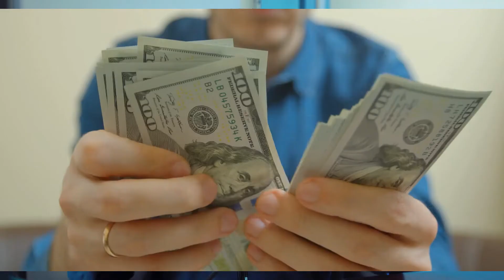How To Make Money As A Freelance Business WORKSHOP : How to make money as a freelancer